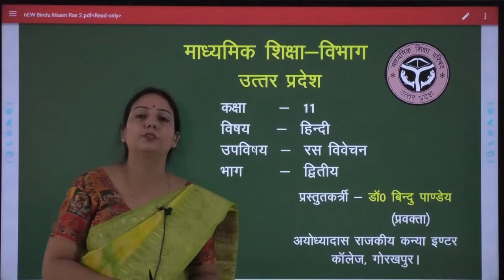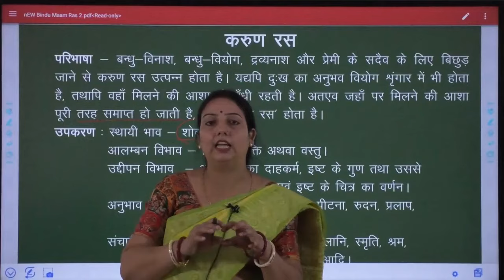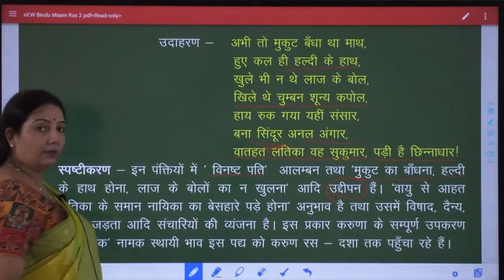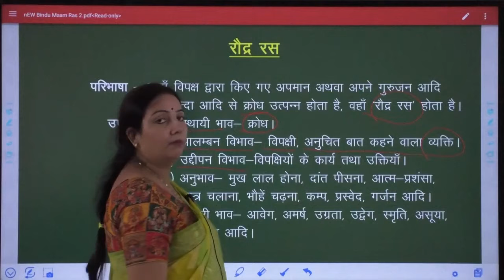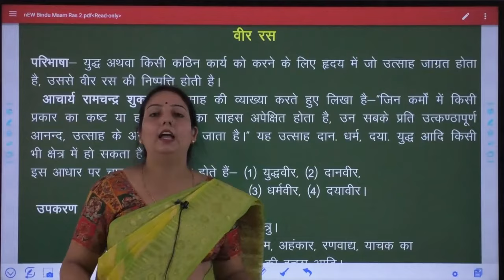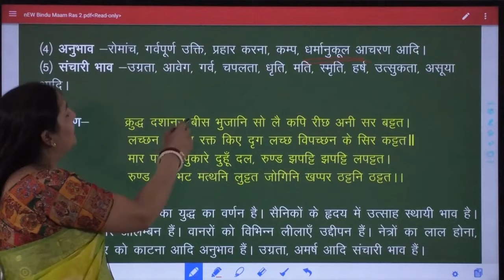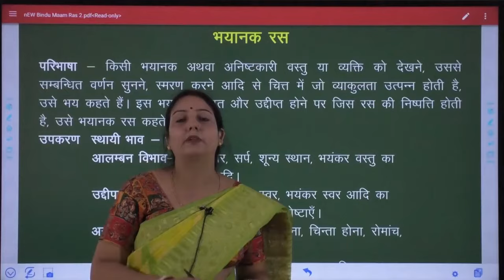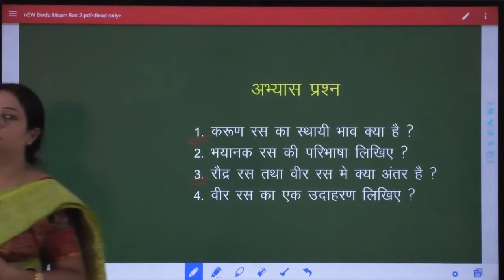Hindi-Class 11-रस विवेचन (भाग-2)